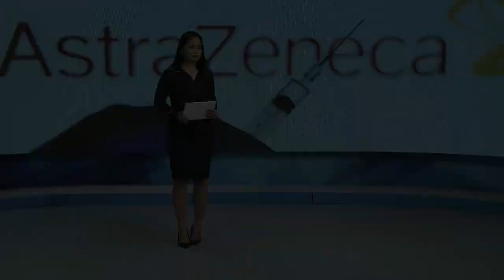27 05 2021 Astrazeneca vaccin niet afgewezen door Nederlandse Gezondheidsautoriteiten